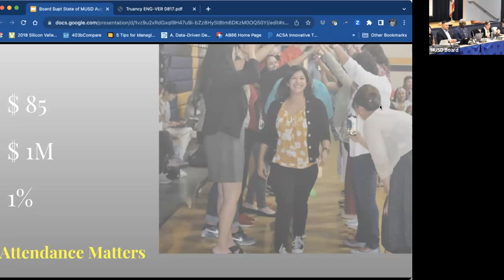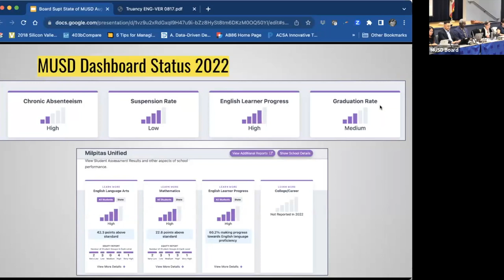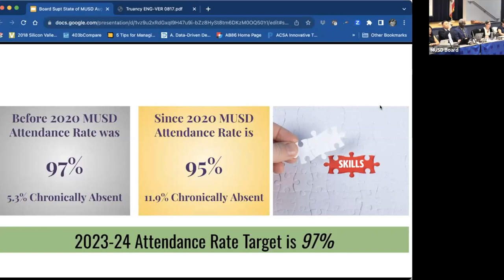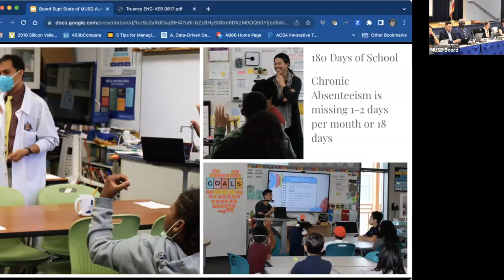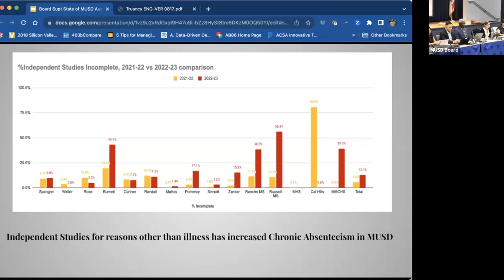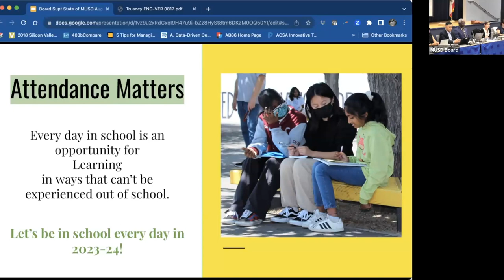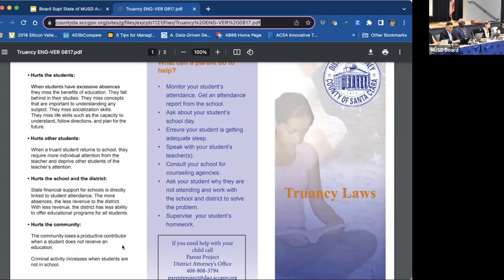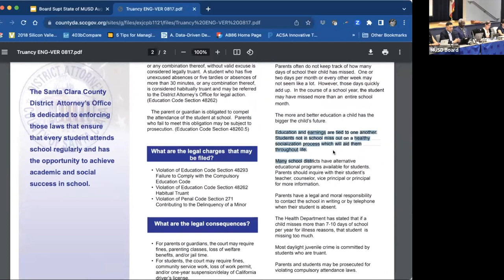Superintendent's Attendance Report (8.22.23)